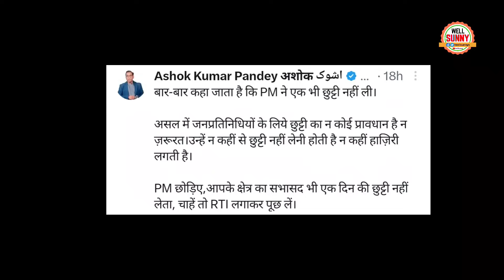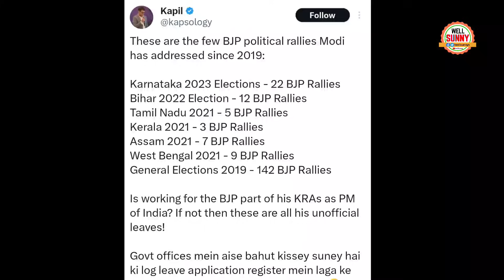PM Modi Trolled By Pragya Mishra On Modi No Any Vacation In 9 Years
PM Modi No Any Vacation In 9 Years Exposed By Modi trollers Pragya Mishra Ashok Kumar Pandey On Modi vacation Fake RTI data.